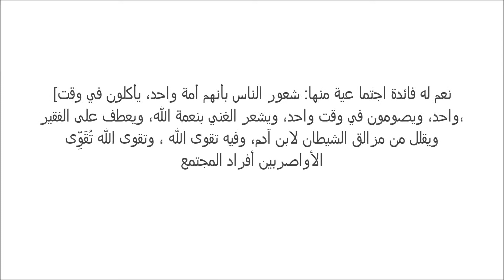Does Fasting have a Collective Benefit